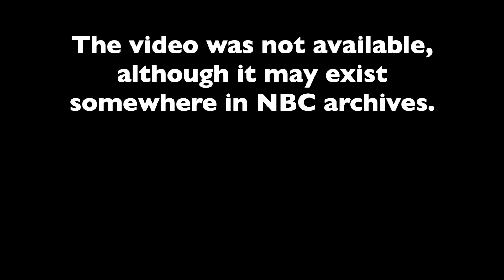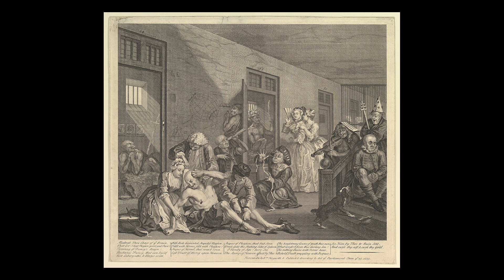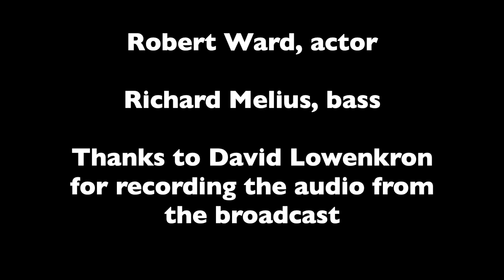The Villain - Milton Stern and Characters in the Arts. Episode 4: The Villain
Characters in the Arts was an NBC Television program broadcast in 1969.  It was created and hosted by pianist Milton Stern, and consisted of performances by musicians, actors and dancers over 20 different episodes, each featuring a character.  Only the audio survives, although possibly the full video exists somewhere in NBC archives.

This is Episode 4: The Villain

OUTLINE
0:17 Opening theme, Mephisto Waltz
0:53 Introduction to: The Villain
1:22 Painting, THE FIGHT AGAINST THE MAMELUKES by Goya
2:10 Painting, Witches' Sabbath by Goya
2:53 Painting, The Rake's Progress by Hogarth
3:34 Painting, GUILLOTINED HEADS by Gericault
4:13 Painting, THE WITCHES IN 'MACBETH' by Decamps
4:51 Print, THE DISASTERS OF WAR by Goya
6:02 Print, The Rake's Progress by Hogarth
6:38 Painting, THE DEATH OF MARAT by David
7:21 Introduction to Shakespeare's character Iago
10:06 Introducing Robert Ward, actor
10:39 Iago's speech in Shakespeare's Othello
18:33 Introduction to Verdi's Othello
22:35 Iago's aria in Verdi's Othello with Richard Melius, bass
27:54 Introduction to next episode, The Villain
28:20 Closing theme, Mephisto Waltz
28:40 Credits